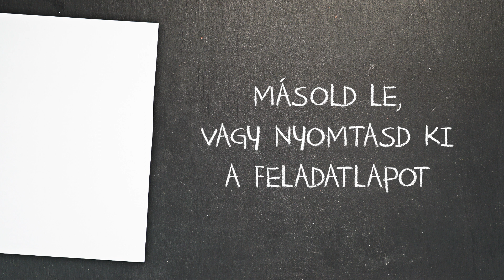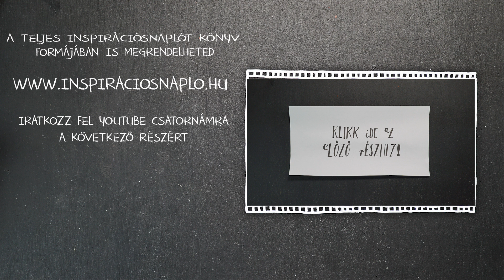Tervezz sálat! | Inspirációs napló 9.rész | INSPIRÁCIÓK Csorba Anitától